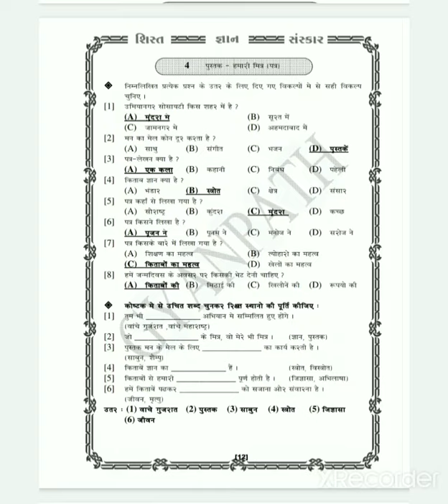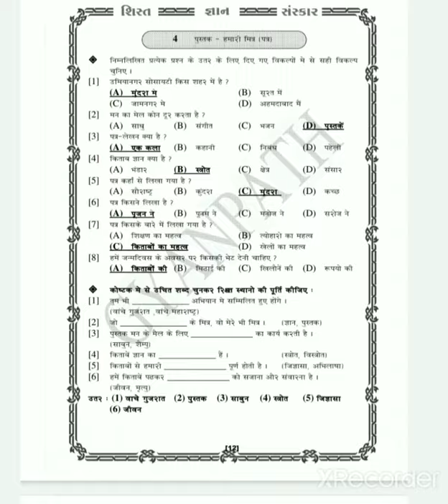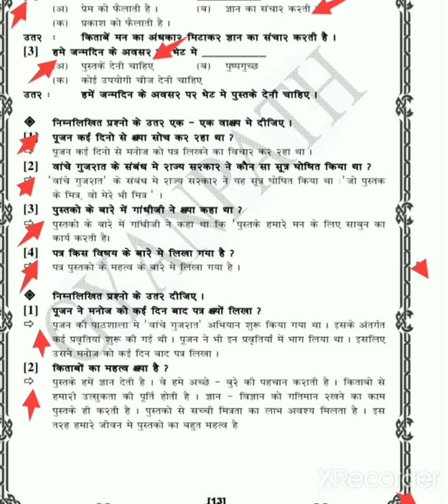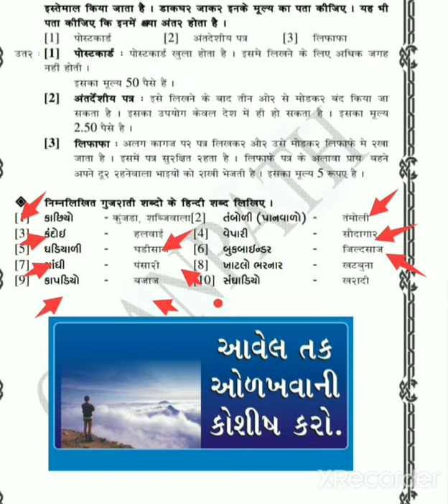Std - 6 sub-hindi પાઠ - 4(રિવિઝન)